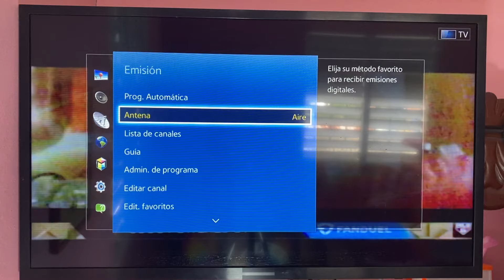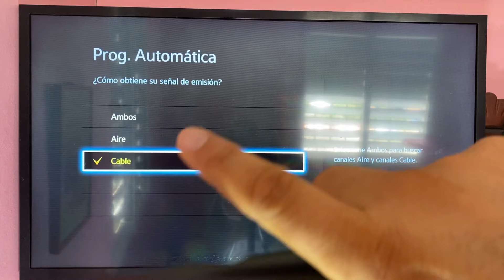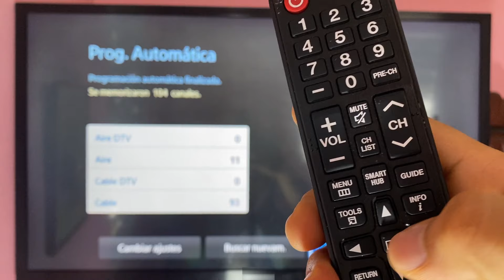Como Sintonizar Los Canales En Un Televisor Samsung Business I Bien Explicado 2023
EN ESTE TUTORIAL LES ENSEÑO A COMO SINTONIZAR LOS CANALES EN SU TELEVISOR SAMSUNG BUSINESS.